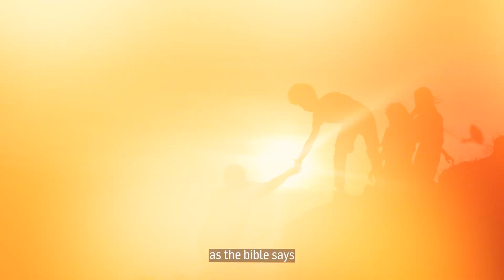Big Fat Prayer | អធិស្ឋានទាល់តែមានការផ្លាស់ប្ដូរ | ឡេង សៀងលី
ICF Cambodia

In order to make our vision come true, it must be supported by individuals, as well as partner churches, who believe in it and show their faith through giving.